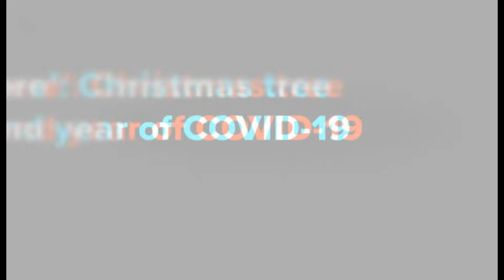Especial entrevista a Iván Espinosa de los Monteros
Jano García acompañado por Javier Sanz, repasarán la actualidad nacional e internacional y después Jano entrevistará a Iván Espinosa de los Monteros sobre su vida fuera de la política y su opinión sobre el panorama político en España.